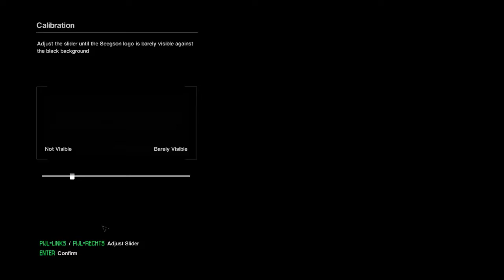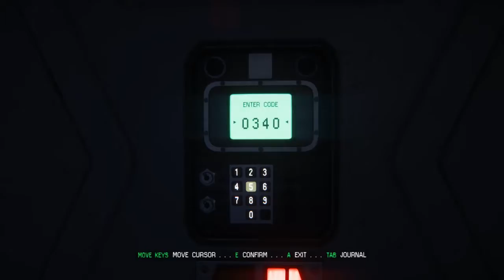Alien Isolation Part 1 Nightmare Playthrough No commentary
Alien Isolation was the promise by Creative Assembly for a Alien game that would deliver on what the fans of the series wanted.
A bold statement for a company to make during that time. Seeing as the previous game "Alien Colonial Marines" , a game that stated that it would deliver upon the Colonal Marine feeling of Aliens.
Fans were not hopeful to say the least , myself included.
Creative Assembly , however , delivered exactly on what they promised. I watched teasers of this game and i got gittery. Wow and behold the game turned out to be exactly that. A game that feels like what Alien felt like and i love it.
Possibly , if i'm not forgetting something , my favourite game ever!
Now it has its niggles and they are so easy to ignore.
Played this game a while ago and felt like recording it for one final playthrough of this year.